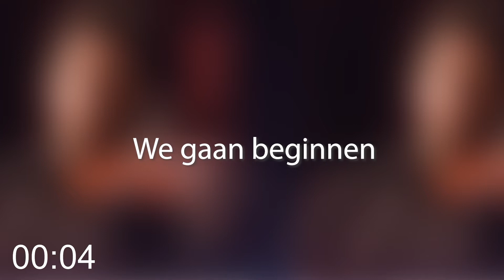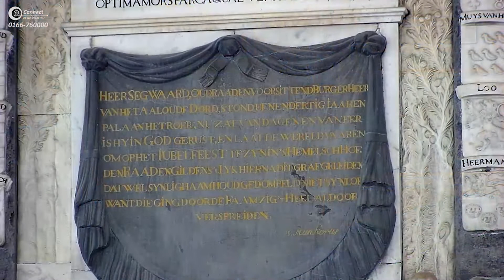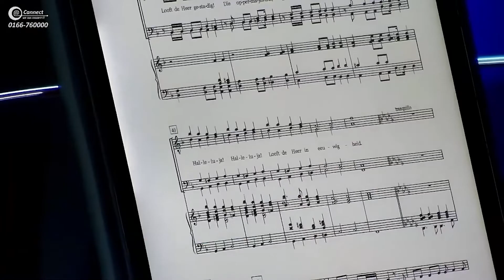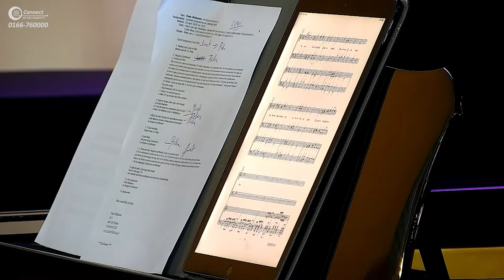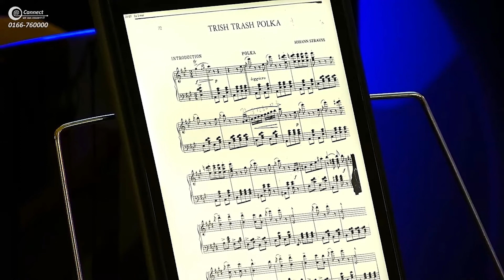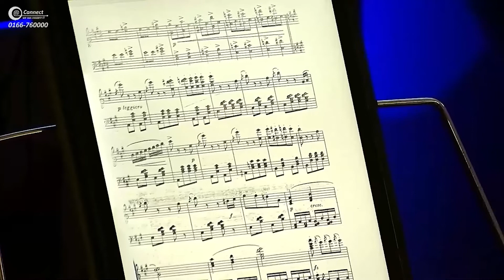Duo 4 Handen m.m.v. Lydia Maas met als gast Kees van der Staaij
dit is een herhaling van een reeds eerder uitgezonden concert van vorig jaar.
We zouden het waarderen als u een gift zou willen geven om deze concerten mogelijk te blijven maken. Voor het geven van een gift, klik op de volgende